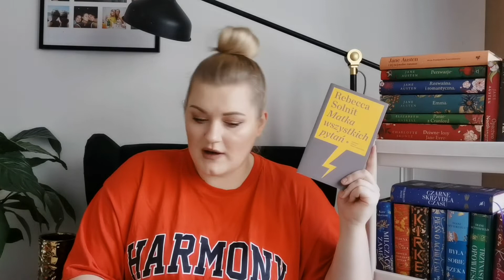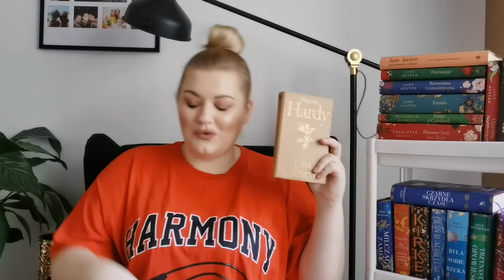Autorzy i Autorki, których chce poznać w 2022 roku☺️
Dzisiaj zapraszam Was na luźny film, który pojawił się już na moim kanale w zeszłym roku📚 Mała lista autorów i autorek, których chce poznać w 2022 roku.

booki zrywać👱🏽‍♀️